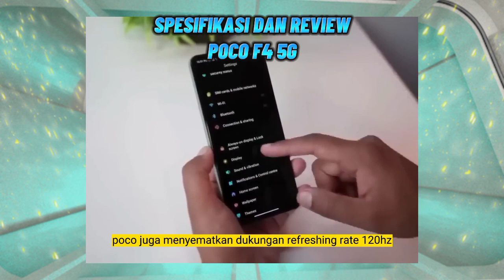SPESIFIKASI DAN REVIEW POCO F4 5G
HALO, SELAMAT DATANG DI CHANEL CAT-TECH, CHANEL YG MEMBAHAS  SEPUTAR TEKNOLOGI, SMARTPHONE DAN GADGET.

SEMOGA VIDEO KAMI INI BISA BERMANFAAT BAGI KALIAN SEMUA.
AKHIR KATA KAMI MENGUCAPKAN TERIMA KASIH.